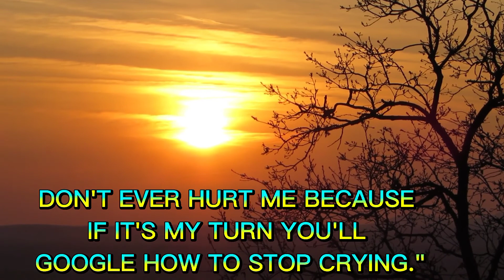Here I Am - Air Supply (Lyrics) 🎵-Pillow (MUSIC IS LIFE)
PLS SUBSCRIBES MY CHANNEL BOY FACTS AND GIRL FACTS